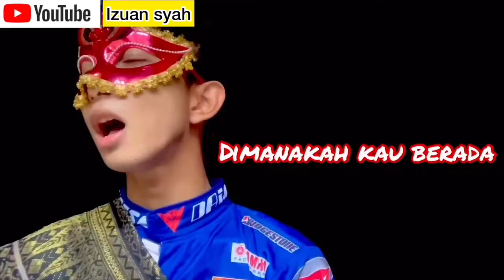sticker bomb my MacBook Air